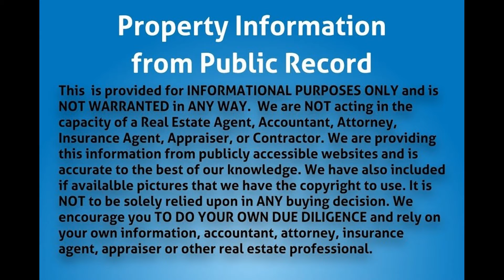2121 NW 57th Ave 15B, Lauderhill, FL 33313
opportunity.

MLS Status: MLS Unlisted
Property Type: Condo
Year Built: 1972
Construction: Unknown
Living Area: 940
Multi Unit Info:
Condo with almost 1000 sq ft. You can start earning over 10% CAP Rate with this property as you can purchase and get it rented in 30 days or less!! Air condition and roof are in good working order.